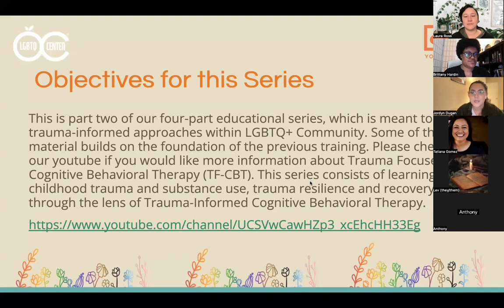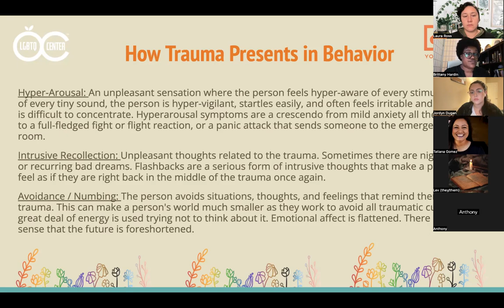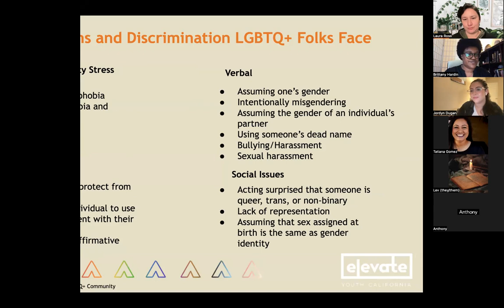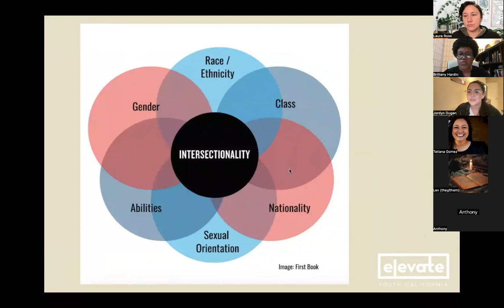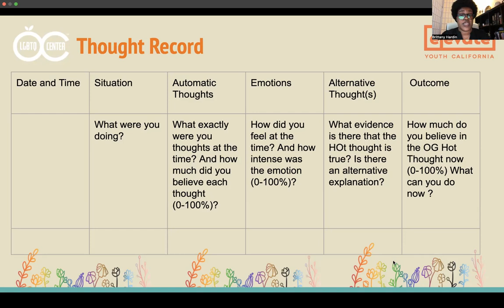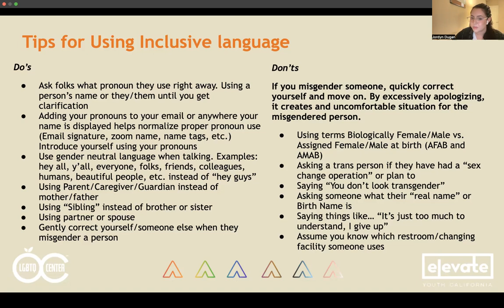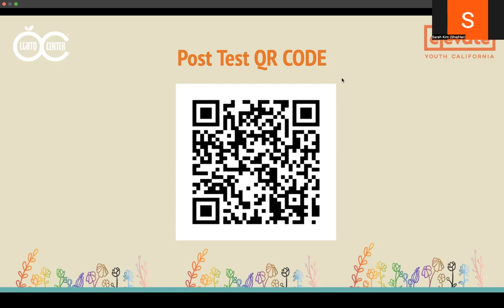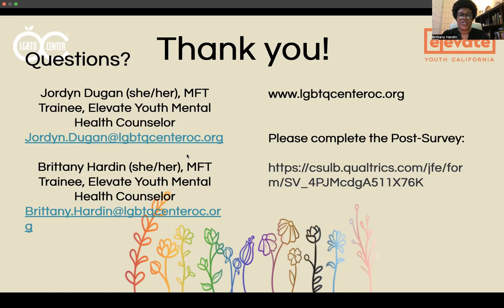2023 Spring Trauma Informed LGBTQ+ Educational Series: Cognitive Therapy Part 2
2023 Spring Trauma Informed LGBTQ+ Educational Series:
Cognitive Behavioral Therapy Part 2